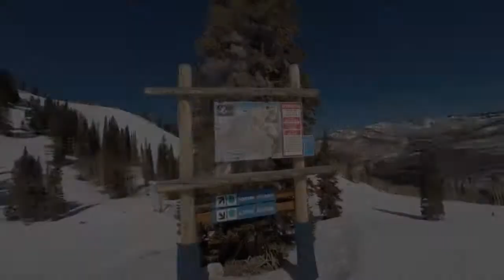Solitude and Snowbird March 2015